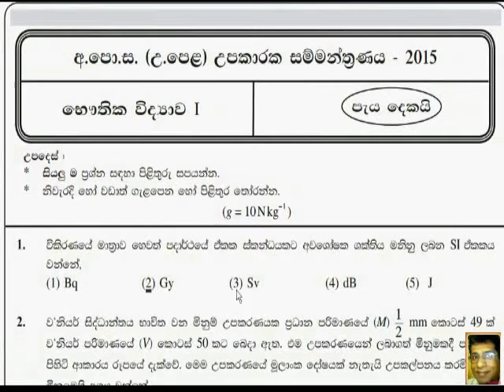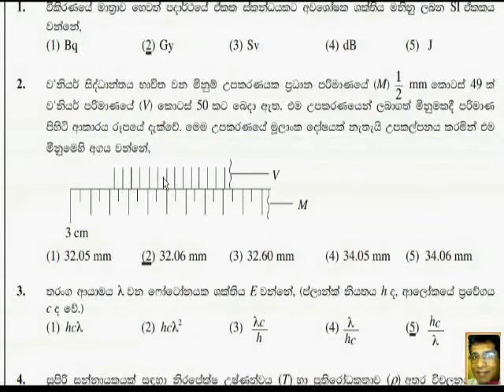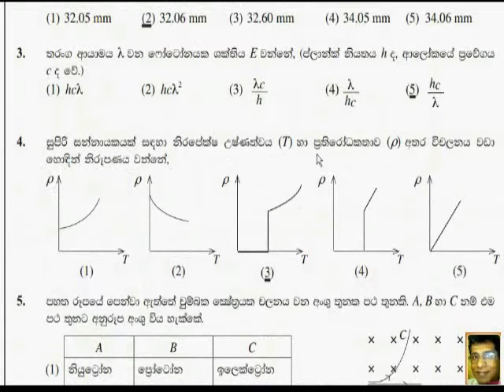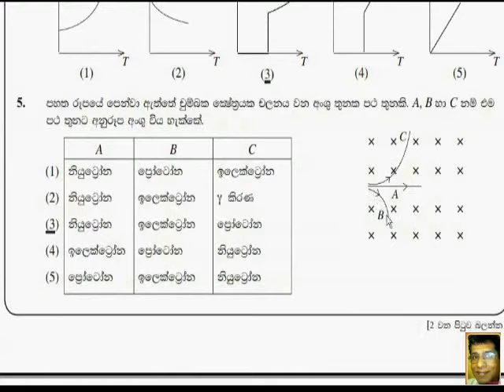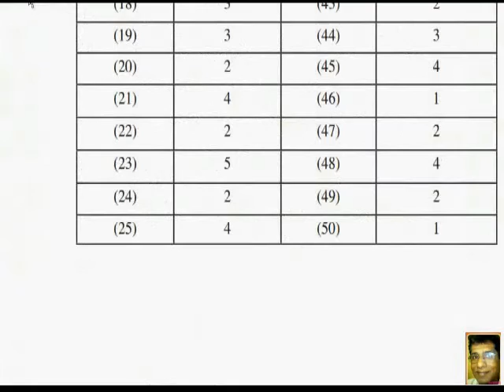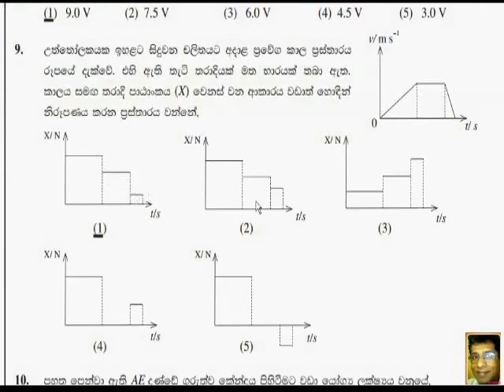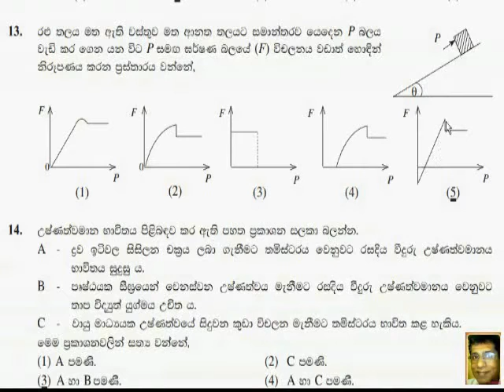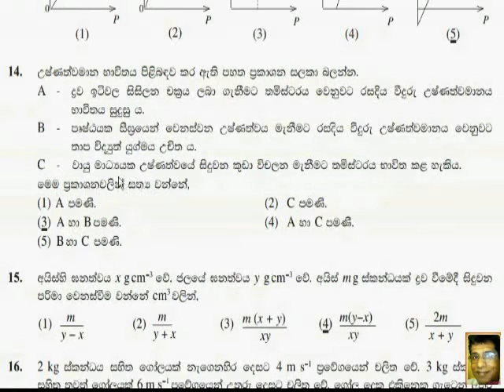AL PHYSICS 2015 MODEL PAPER-MCQ-SRI LANKA 1/4 SUNIMAL JAYASINGHE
AL PHYSICS 2015 MODEL PAPER-MCQ-SRI LANKA 1/4 SUNIMAL JAYASINGHE-TP:O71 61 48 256